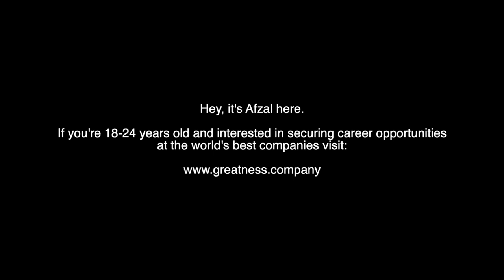What Goldman Sachs Look for When Hiring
If you're 18-24 years old and interested in securing career opportunities at the world's best companies

In this video I talk about some of the key characteristics and personality traits that Goldman Sachs looks for when hiring candidates to join the company. As always, thanks for taking the time to watch this video. 

I’m travelling to universities as part of my University Tour to speak to students and societies about everything they need to know in order to secure top internships, ace interviews and assessment centres, structure cover letters and CVs, and more! Thanks!

TIMESTAMPS:

00:00 A special announcement
00:44 It isn’t easy; it isn’t impossible
02:16 High calibre, competitive and driven
02:59 How do you show them that you are smart?
03:54 Everyone is good at something outside of work
04:36 Work ethic
05:55 Dress, confidence and self-esteem
06:58 Humility and likeability
07:48 Timing is on your side

Recommended Reading:

Financial markets and the roles within easily explained
When Genius Failed
The Intelligent Investor
The Big Short
Barbarians at the Gate
The Wolf of Wall Street
Money and Power: How Goldman Sachs Came to Rule the World

Careers can be tricky. I want to change that.

I like sharing practical, helpful and easy to understand advice on how to get the career of your dreams whether you're a student, graduate or experienced professional.